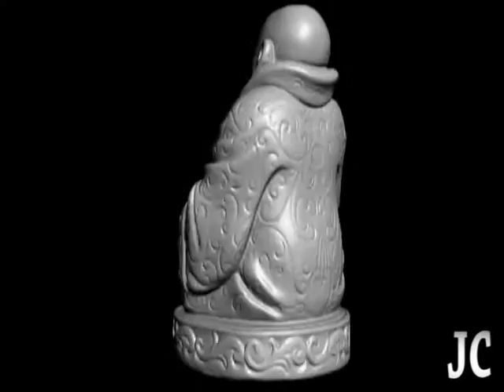3D MODELING DEMOREEL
This is My old MAYA, 3Ds MAX Demoreel